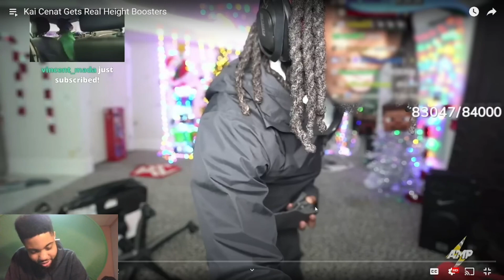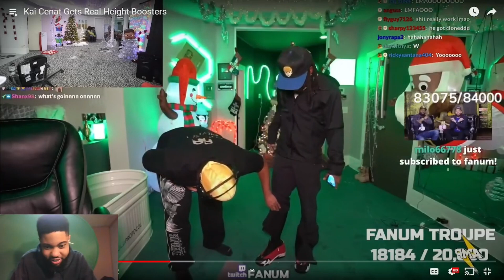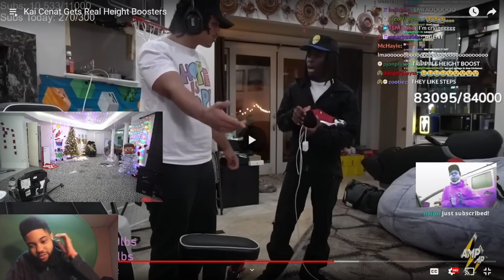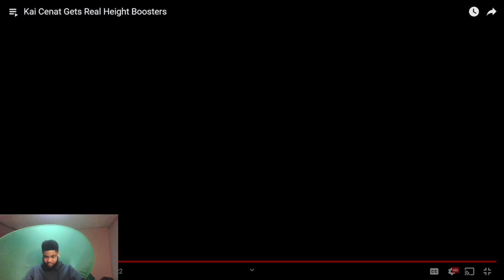Reacting To Kai Cenat Gets Real Height Boosters! HE BOUGHT SOME INCHES FOR HIS B-DAY LOL!